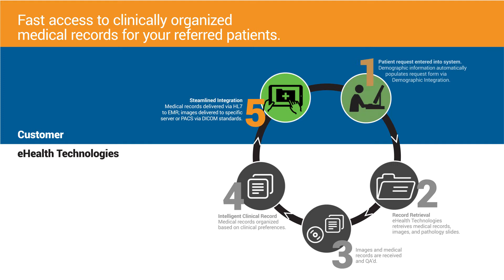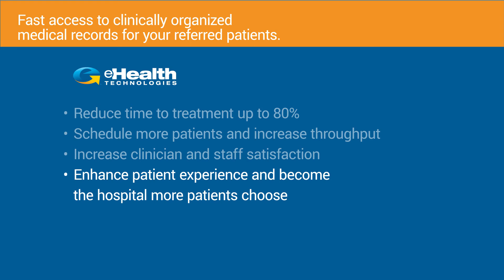About the eHealth Connect® Solution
Learn how the eHealth Connect® Solution provides fast access to clinically organized medical records for your referred patients.